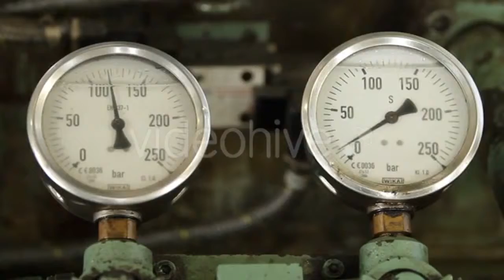Cargo Container - (business-corporate) Stock Footage | Mega Pack +40 items